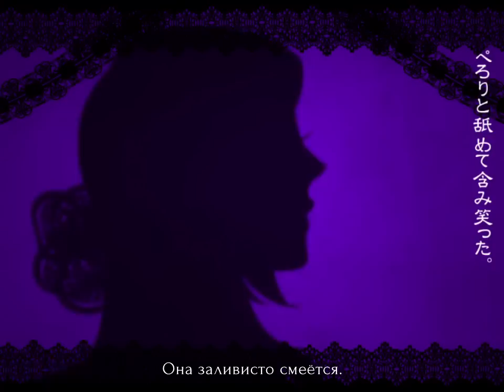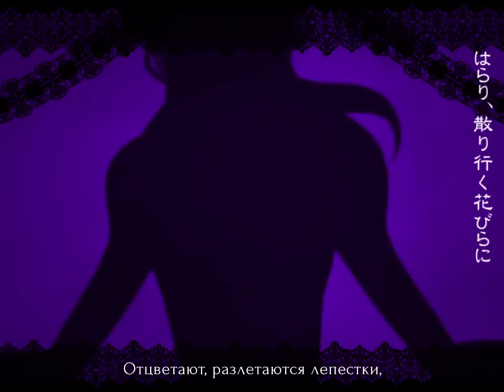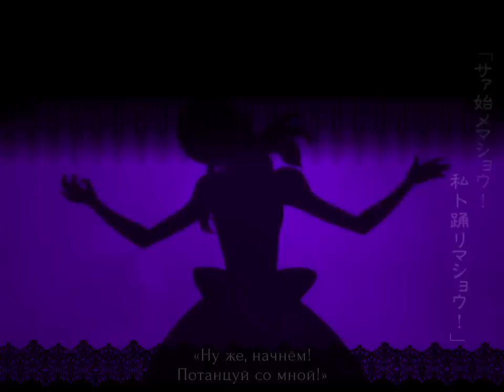Konori - Doku Hime (rus sub)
Song by Machigerita-P, Konori and Tawashi.

♦ Труженикам на чай:
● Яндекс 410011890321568